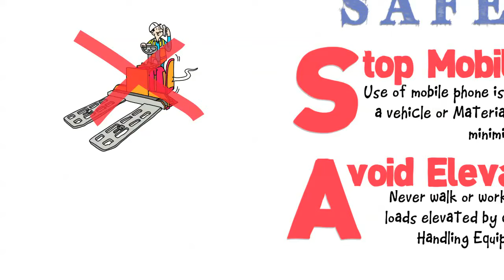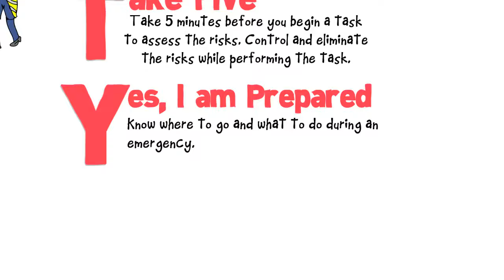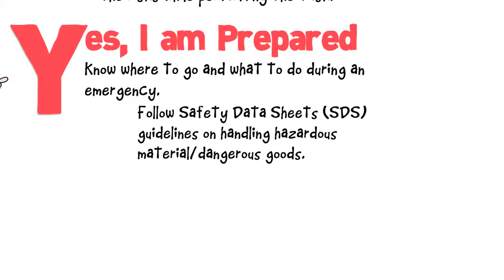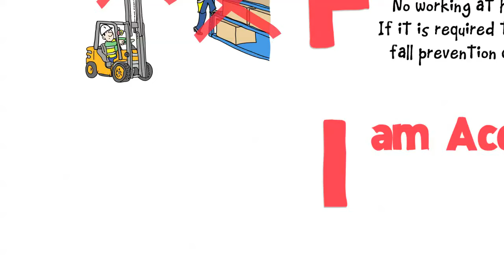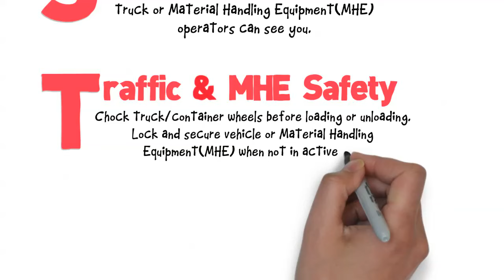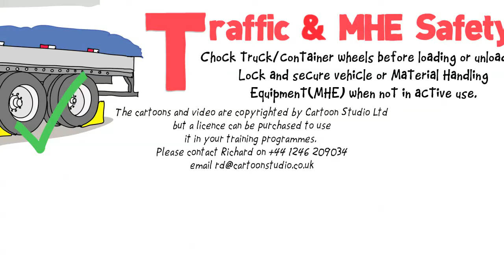Workplace Safety - whiteboard animation health and safety cartoon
Safety Rules In The Workplace…Whiteboard animation safety cartoon video

If you would like to purchase a license for this whiteboard animation video and use it in your company training programme.

Or have it customised with your company logo or details. I’m also happy to make edits to the video to suit your needs.

Use the above details if you want a bespoke cartoon doodle video or whiteboard animation creating to highlight health and safety hazards. Remember, H & S cartoons can save life or limb!
I also create single panel safety cartoons and cartoon strips for newsletters and web pages.

Workplace Safety - Safety First Rules
Stop Mobile phone use.
Use of mobile phone is strictly prohibited while driving a vehicle or Material Handling Equipment (MHE) to minimize distractions.

Avoid Elevated Loads - Never walk or work under suspended loads elevated by cranes or Material Handling Equipment (MHE).

Fit For Work - Do not report to work, operate a vehicle or any equipment while under the influence of alcohol and/ or drugs.

Equipment Maintained - Inspect equipment prior to use. Lockout defective equipment.

Take Five - Take 5 minutes before you begin a task to assess the risks. Control and eliminate the risks while performing the task.

Yes, I am Prepared - Know where to go and what to do during an emergency .
Follow Safety Data Sheets (SDS) guidelines on handling hazardous material/ dangerous goods.

Fall Prevention - No working at height without authorisation. If it is required to work at height, the required fall prevention controls must be put in place.

I am Accountable - Report all incidents, near-misses and unsafe conditions. Never walk by a problem.

Responsible Operations - Operate vehicles and Material Handling Equipment (MHE) at safe speed. Wear seat belt and required Personal Protective Equipment. No passengers on MHE.

Stand In Line of Sight - Be seen and be safe, stand at areas where truck or Material Handling Equipment (MHE) operators can see you.

Traffic & MHE Safety - Chock truck/container wheels before loading or unloading. Lock and secure vehicle or Material Handling Equipment (MHE) when not in active use.